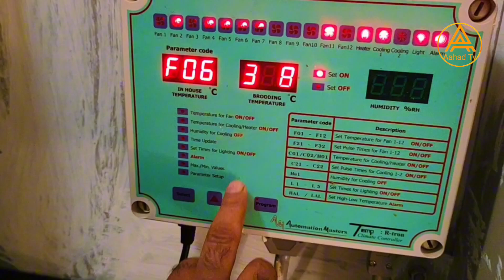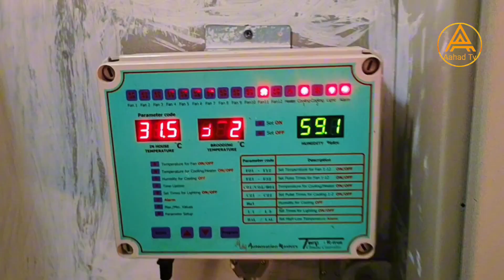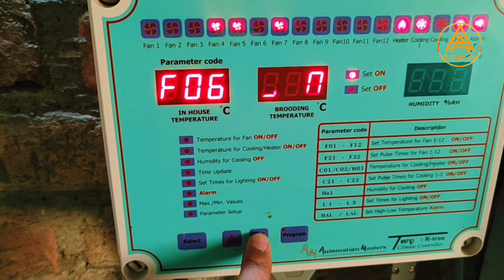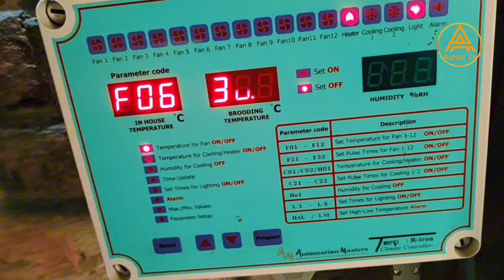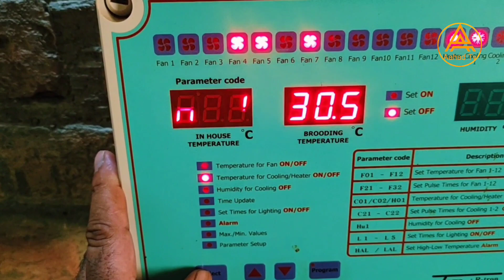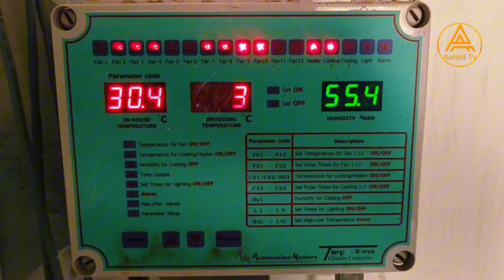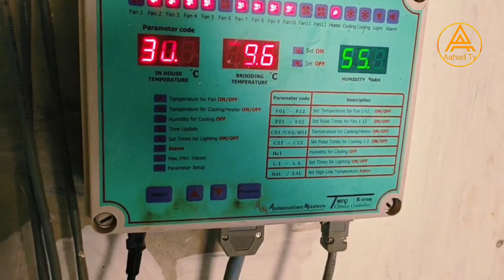broiler chicks shed No 1+2+3 day 11+10+8 | broiler chicken farming | poultry farm business plan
big broiler chicken farming
broiler chicken farming for beginners
chicken house
poultry farm business plan
poultry farming
chicken house design
commercial chicken farming
chicken poultry farm
chicken farming business
modern chicken farm
Aaj ka murga mandi rate
today murga mandi rate
chicken farming in pakistan
broiler chicken growth day by day
how to start chicken farming at home
how to raise broiler chickens at home
chicken farming for beginners
how to start a chicken farm
how to start a chicken farm for eggs
starting a chicken farm for eggs
raising broilers from start to finish
broiler farm business plan
how to start raising chickens for eggs
how to start a chicken coop in your backyard
what do i need to start raising chickens
how to start a farming business
how to start cattle farming business
is chicken farming profitable
broiler chicken farming
how to start greenhouse farming
starting a chicken coop for eggs
raising chickens for beginners
breeding broiler chickens
how to make a chicken farm
how to raise chickens for meat
how to grow chickens faster at home
how to pasture raise chickens
starting a small chicken coop
how to make flame broiler chicken
starting chickens at home
chicken farming at home
raising meat chickens for beginners
how to raise organic chickens
how to grind chicken at home
small scale chicken farming
starting a chicken coop
how to raise chicks to chickens
how to start a fish farming business
raising meat chickens for profit
biggest chicken farm in the world
first day of owning a chicken
chicken farming business
control shed poultry farming in pakistan
ec poultry farm
how to raise chickens
Su Bidonu ve Pvc Boru İle Tavuklar
144 Satisfying Videos Modern
How Robots Harvest Millions of
Como hacer RIEGO POR GOTEO
3 Aseel Hens HARVESTING Too
Left wipro job to start hi-tech
Kinh Hoàng Canh Lão Ngư Câu